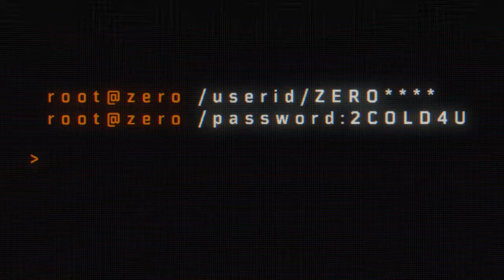Old clip 1st game on. Matched against a CoD champ.